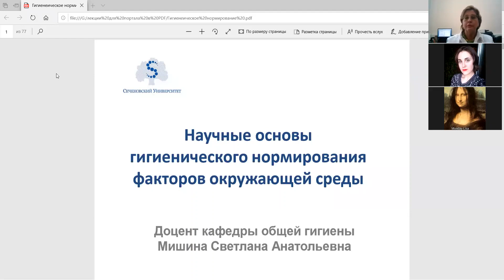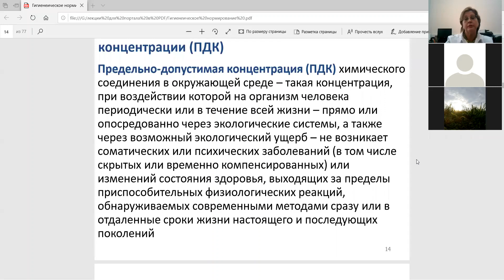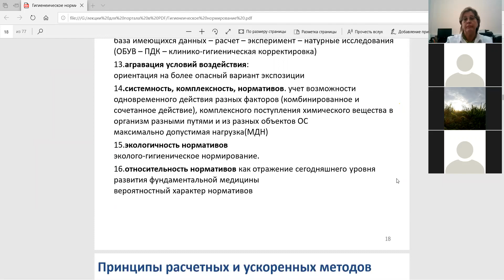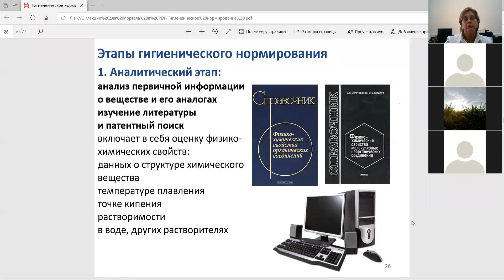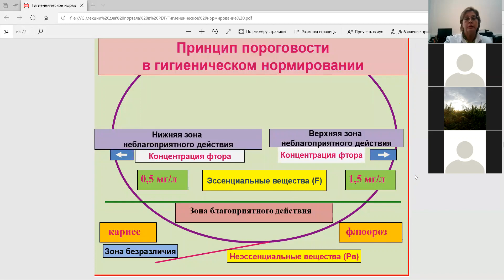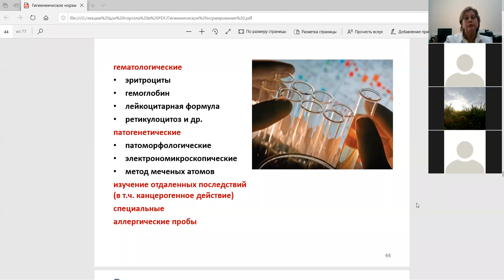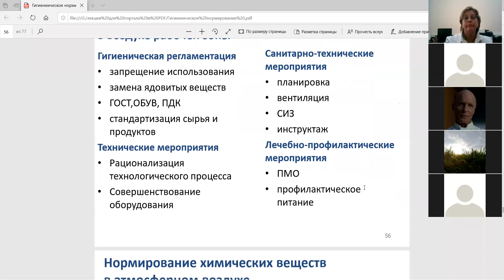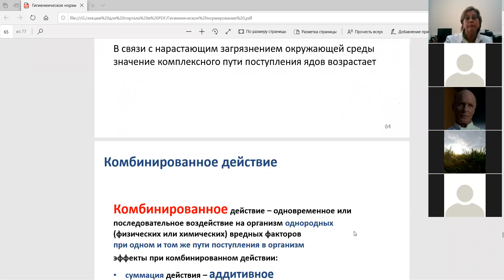Научные основы гигиенического нормирования факторов окружающей среды